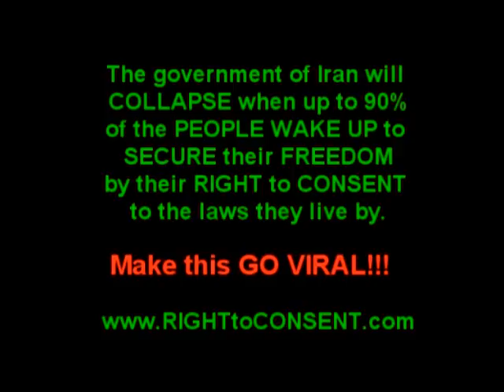In Farsi-For the People of Iran the KEY to FREEDOM RIGHTtoCONSENT Psychetruth Protests Riots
In Farsi-For the People of Iran the KEY to FREEDOM RIGHTtoCONSENT Psychetruth Riots Protests